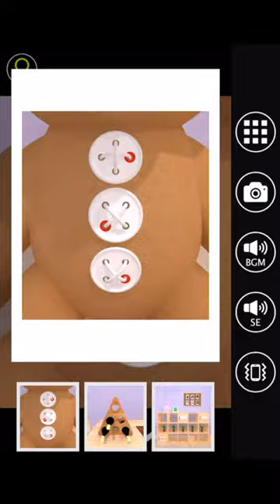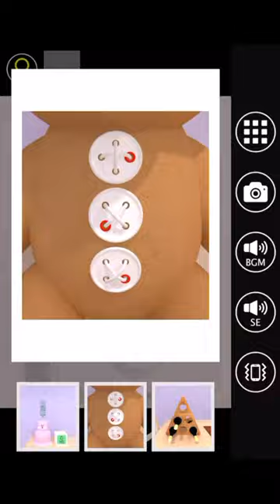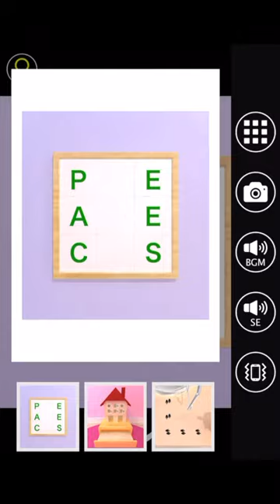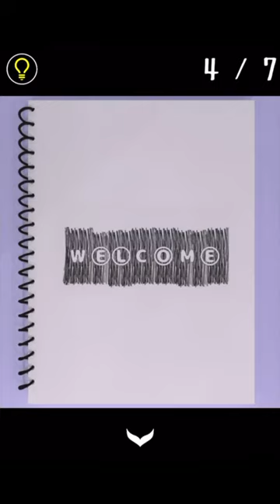방탈출 - Escape Rooms(NAKAYUBI CORPORATION) : 여자친구(Girlfriend) 공략 full walkthrough